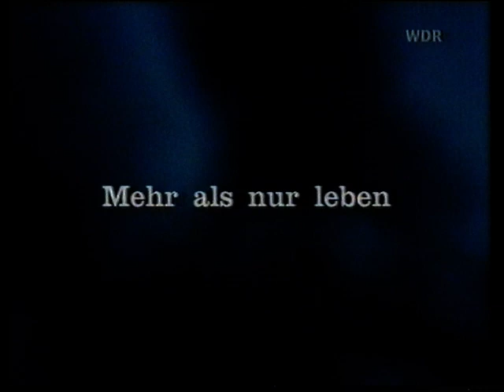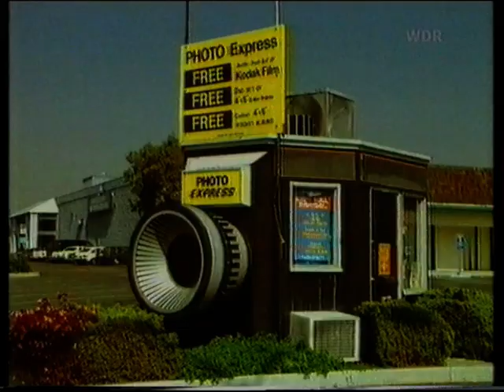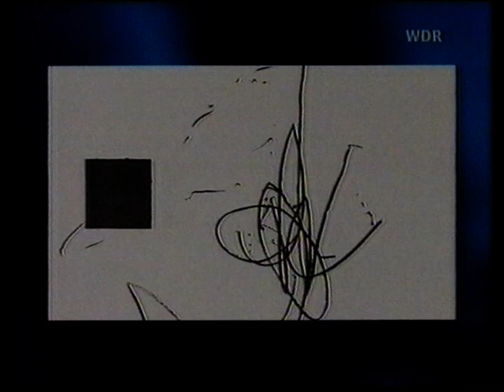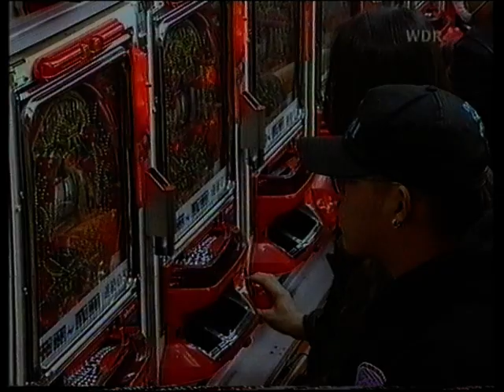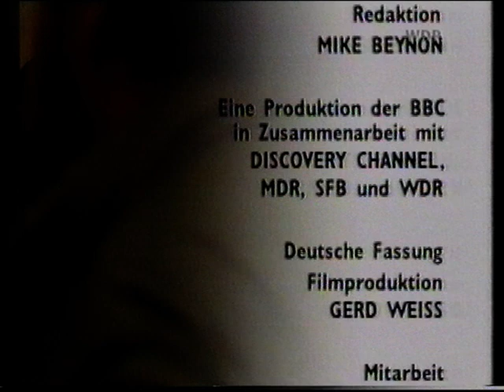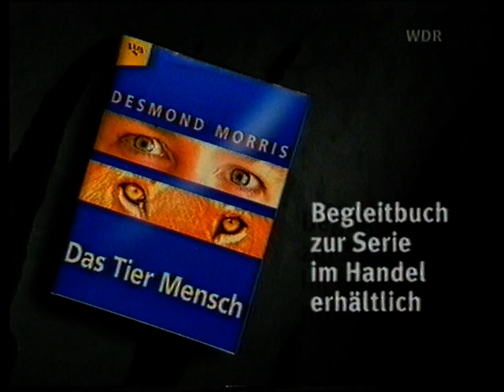Das Tier Mensch - WDR 1995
Dokumentation über die Menschheit.